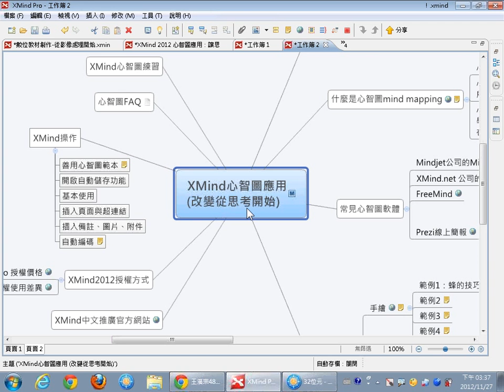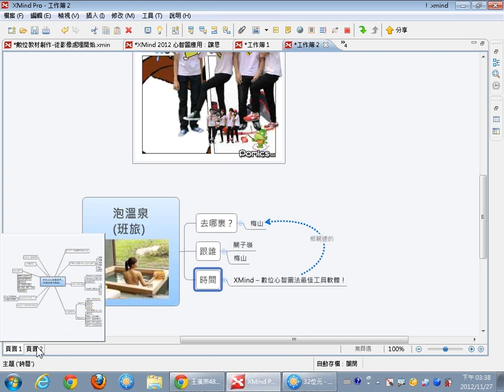11多個心智圖檔案的合併